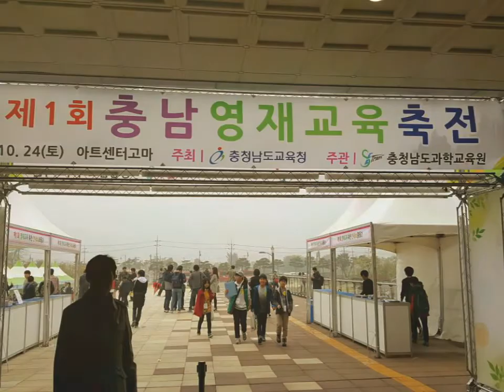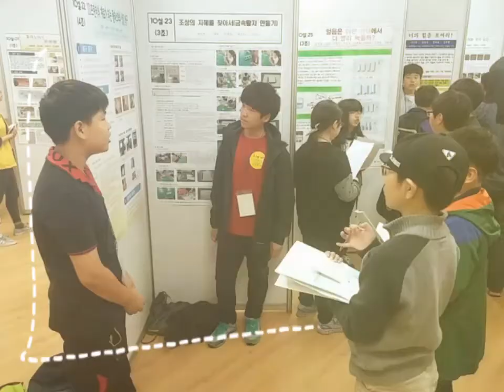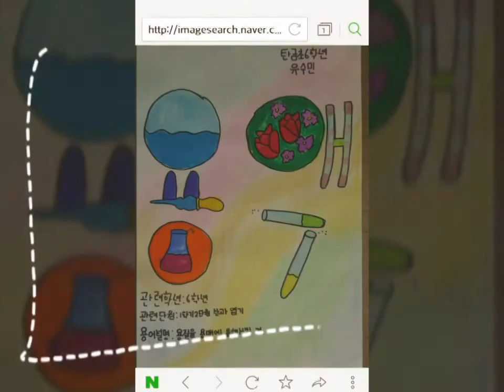2015공주교육지원청영재교육원6학년수료식영상